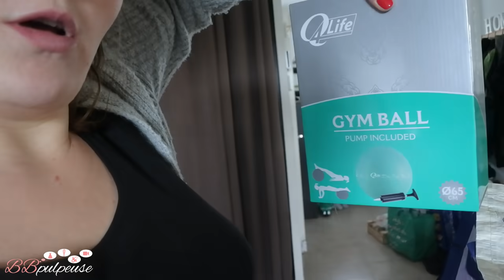[. VLOG .] Je suis au taquet ! C'est la fin ?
[. VLOG .] Je suis au taquet ! C'est la fin ? Ou le début à venir... ?! Levée 5h30 :o) avec une nuit d'enfer, Doudou réveillé en mode "tête dans le pâté", saumon dans les nouilles, et pour le soir la rencontre d'un chou-rouge et d'une pomme granny sera de la partie !! Sans parler des couteaux qui... Bonne projection !

→ Cintres enfants
→ Cintres pinces enfants

Ma boutique en ligne “Les Créas de BB” : vente d'accessoires pour tout-petits 100% fait main
Bérengère est maman de Calie, et gérante de l'entreprise Les Créas de BB ! 100% faits main et totalement personnalisables, elle conçoit des décorations, des cotons lavables, des peluches "chat" & "nuages", des bavoirs et bien d'autres accessoires pour tout-petits, petits et grands avec amour ❤️

Mon Blog : Bérengère alias BBpulpeuse expose ses vidéos YouTube, articles, photos pour vous faire découvrir ses avis/tests Make-Up, Beauté, Mode, et recettes de Cuisine gourmandes

Je l'utilise quotidiennement pour découvrir et appliquer un max de promotions quand je fais mes courses en grandes surfaces.
Le principe est très simple :
- Parcourez la sélection d'offres et choisissez celles qui vous intéressent
- Achetez les produits dans votre magasin habituel
- Envoyez une photo de votre preuve d'achat depuis l'appli Android ou iOS
Et voili voilou !

         🎁 Croq' Kilos →  Marre des coachings minceur trop chers et trop contraignants ? Le rééquilibrage alimentaire Croq’kilos ne garde que l’essentiel → CODE berengere40